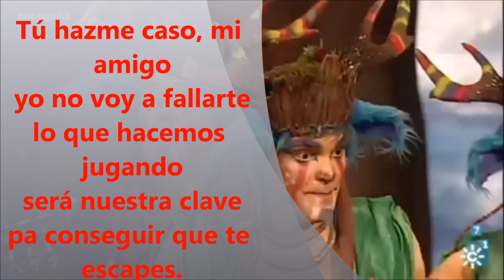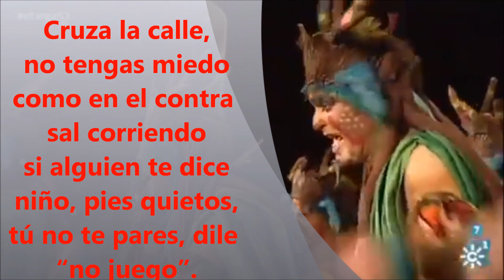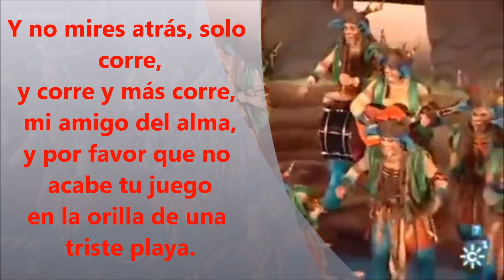Pasodoble de el Creador "Escúchame bien que los dos somos niños" Letra, lyrics y karaoke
Letra de Tino Tovar Verdejo.

En Carnaval en Cádiz podrás conocer su historia, sus autores, sus coplas y además podrás cantarlas donde y cuando quieras. (*Antigua

Y escúchame bien
que los dos somos niños
y vamos a entendernos
solo con un guiño.
Tú hazme caso mi amigo,
yo no voy a fallarte,
lo que hacemos jugando
será nuestra clave
pa' conseguir que te escapes.
Cruza la calle,
no tengas miedo,
como en el contra sal corriendo.
Si alguien te dice
"niño, pies quietos",
tú no te pares,
dile "no juego".
Y acuérdate como jugabas al matar
cuando te apunte un militar con su escopeta
y en la frontera no te la vayas a jugar
a papel, piedra o tijera,
Ten cuidado con las mafias,
allí ni te sientes a jugar,
que igualito que el veo veo,
tienes que estar muy atento
no te dejes engañar.
No te fíes de un gobierno
que hace trampas al coger,
cuando tengan un despiste
búscate un buen escondite,
ganas tú si no te ven.
Salta amigo en los campos de minas
como lo hacen con la comba las niñas
y tú por ti y por tus compañeros,
pero tú por ti primero.
Y no mires atrás solo corre
y corre y más corre
mi amigo del alma
y por favor que no acabe tu juego
en la orilla de una triste playa.

Video de Canal sur